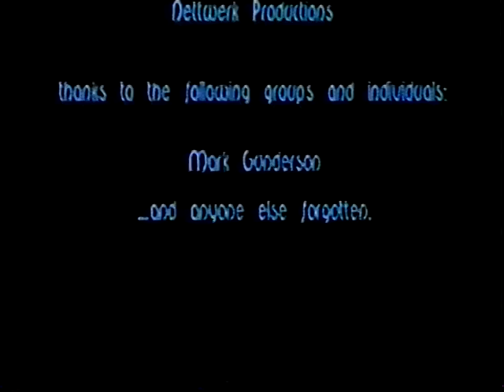10 Goto 10 - S2E3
Music/Experimental video show produced on 5.2.97 by Third Wheel Media on Winthrop Community Access Television (non-profit organization).  Note: Record labels had been contacted at the time of this production and videos were received directly from them to help with promoting their artists.  Absolutely no profit was made for this series.  It was simply an outlet to help showcase alternative (mainly electronic) music and local artists.

This episode features:
Evolution Control Committee